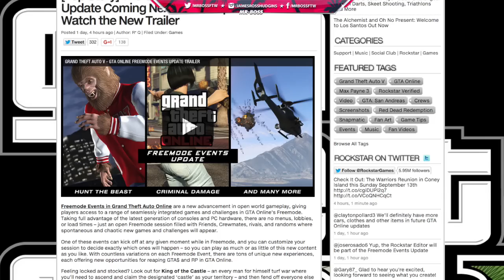GTA 5 DLC Update - CONFIRMED! No NEW Cars, Weapons, Clothing Or MORE Content Arriving! (GTA 5 DLC)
GTA 5 DLC Update - No NEW Cars, Weapons, Clothing Or MORE Content Arriving In Update! (GTA 5 DLC) - GTA 5 & GTA 5 ONLINE GAMEPLAY!

Ross.